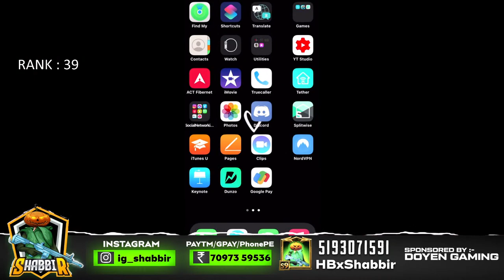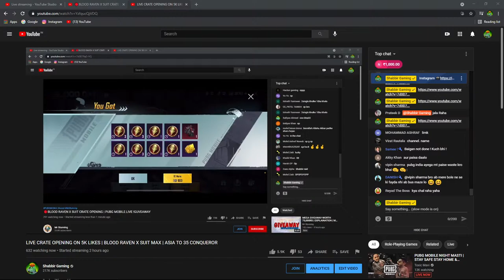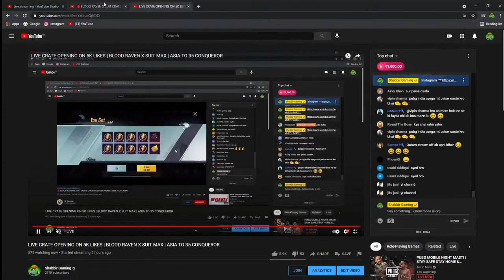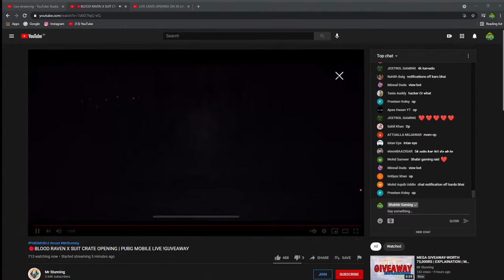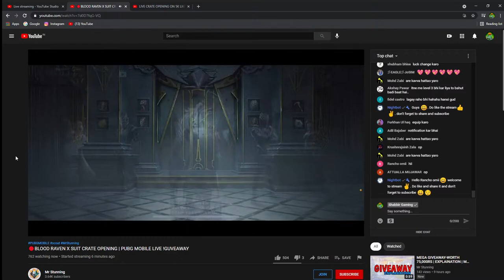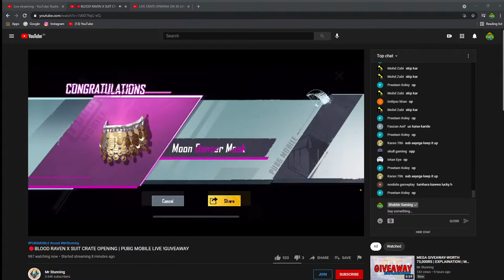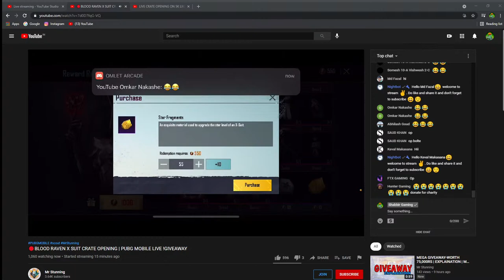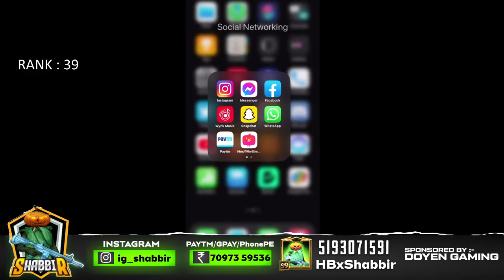LIVE CRATE OPENING ON 5K LIKES | BLOOD RAVEN X SUIT MAX | ASIA TO 35 CONQUEROR